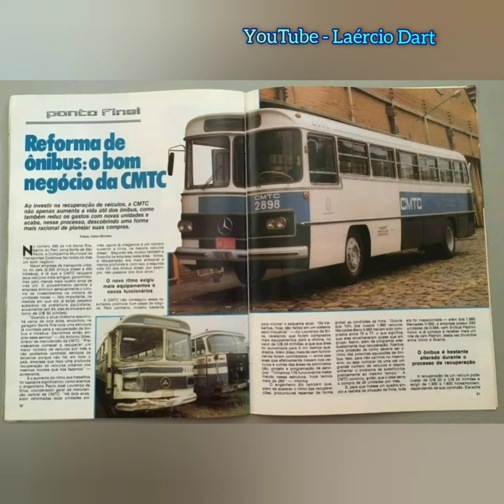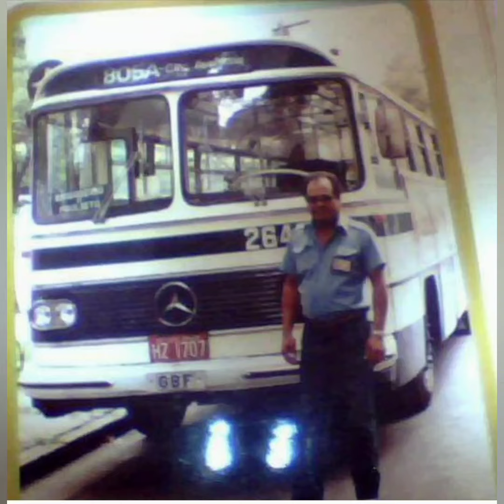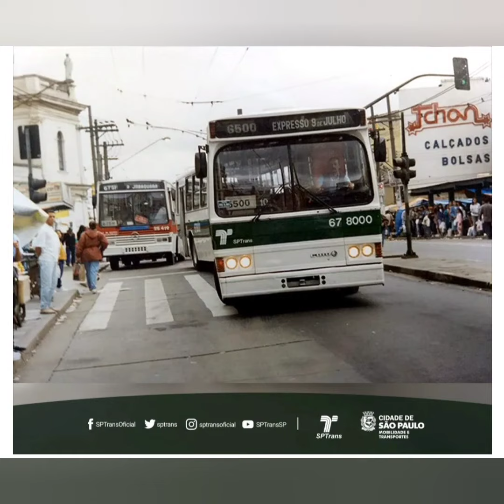Resgatando a História da CMTC - Vídeo 28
Veja neste vídeo imagens de vários carros de várias epocas daquela que já foi a maior empresa de transporte coletivo do Brasil.. boa viagem 😉🚌♥️🇧🇷